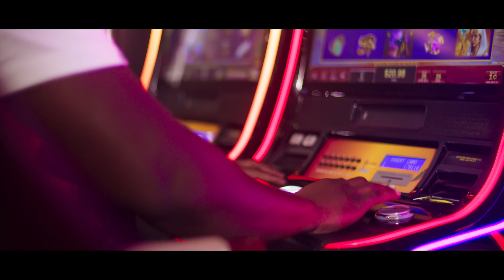Nyasha David Ft Takura - Ikoko (Top Top) [Remix]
Nyasha David perfoms Ikoko, featuring the Shona Prince Takura. This is the remix taken from Nyasha David's Debut Album 'Songs Of David' which is out on all digital stores.

Directed by Tafadzwa "Croft" Furusa (Motion Zebra)
Song Produced By Rodney Clean Shizzle (Rodney Beatz)
Make Up By Make Up NaLisa & Nate263

BOOKINGS/WORK
►Physical Address : 92 C East Road Belgravia Harare  Zimbabwe